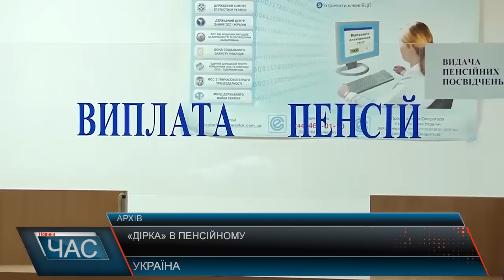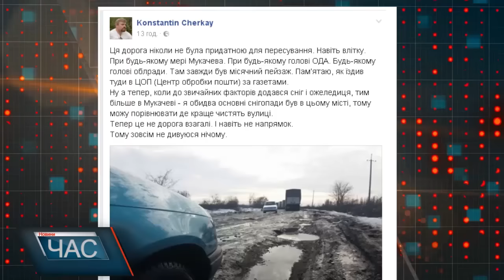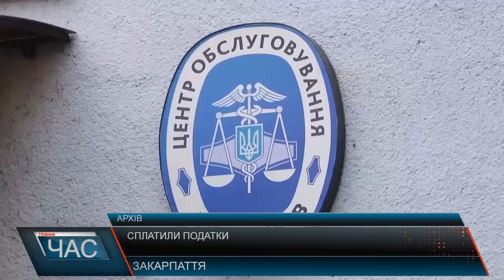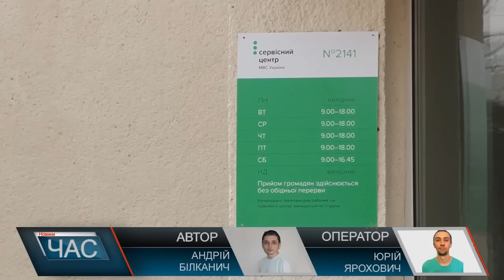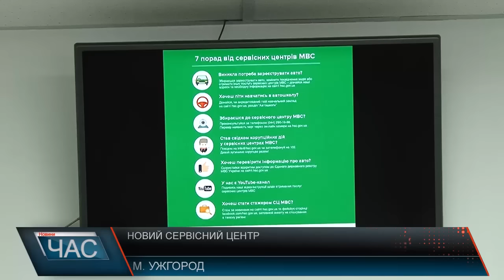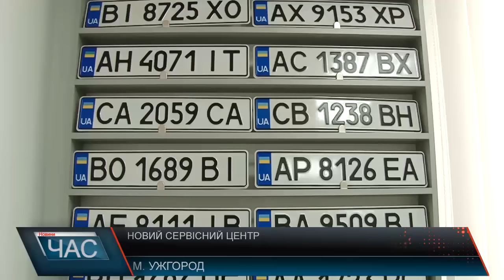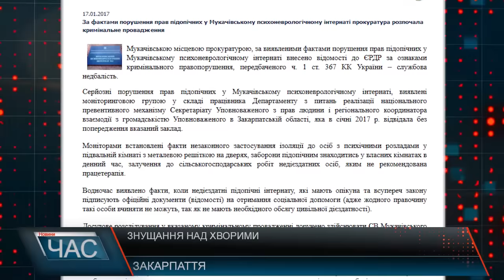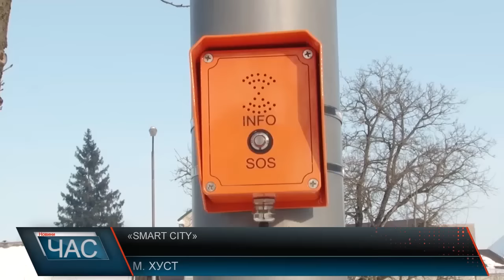М Студіо Hовини Закарпаття за 18 січня 2017 року